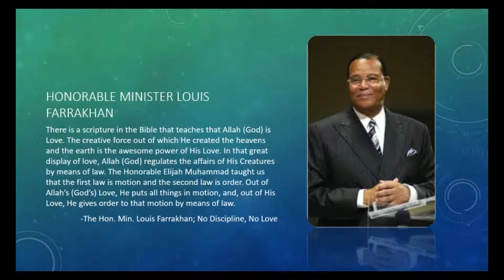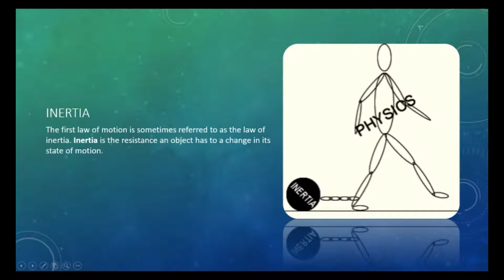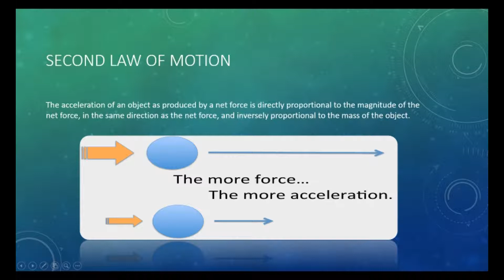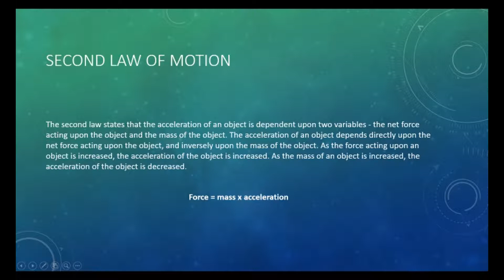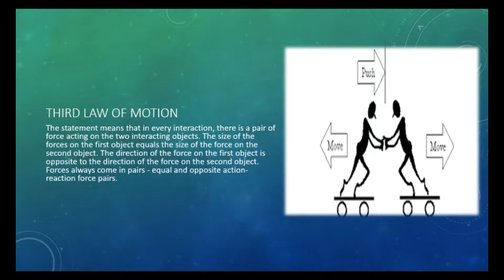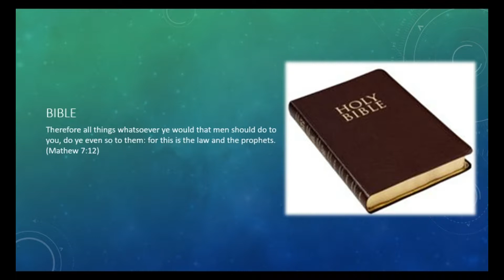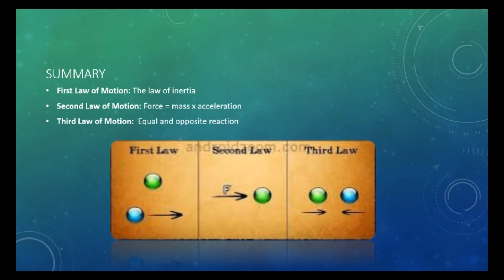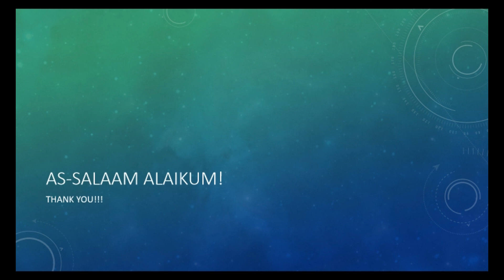Physics: God is Force and Power Pilot Course Week 2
Sister Ga'Brielle Muhammad, Instructor
Course: Sacred Science - God Is Force and Power Week 1
Ministry of Education Saviours' Day 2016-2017 Pilot Online Course